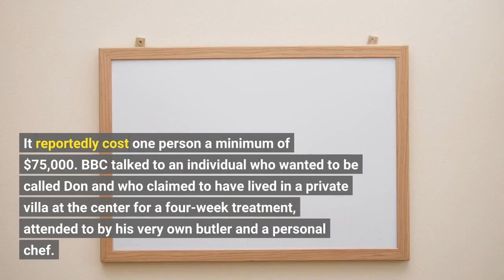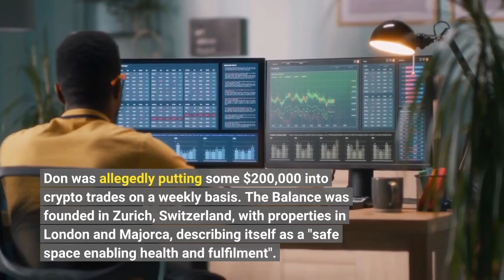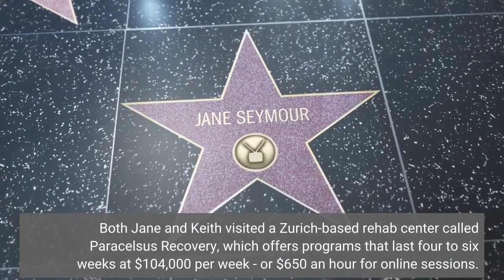Luxury Rehab Centers Introduce Treatment for Crypto Addiction – Here's Why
Addicted to watching your crypto portfolio balance? Can't stop staring at those crypto prices? There are now rehab centers for that. The Balance is a rehabilitation center located on the Spanish island of Majorca - but is not for the empty of wallets. It reportedly cost one person a minimum of $75,000. BBC talked to an individual who wanted to be called Don and who claimed to have lived in a private villa at the center for a four-week treatment, attended to by his very own butler and a personal chef. The treatment for this contemporary addiction included therapy, massages, yoga, and bike rides. Don said this experience helped him "wean off crypto". He works in a company that processes central bank digital currency (CBDC) transactions, but was unable to stay away from monitoring prices and his portfolio balance, even if it meant not sleeping. Don was allegedly putting some $200,000 into crypto trades on a weekly basis. The Balance was founded in Zurich, Switzerland, with properties in London and Majorca, describing itself as a "safe space enabling health and fulfilment". It is "a  modern residential treatment center and a mental health clinic, unlike traditional rehab centers," their website says. And, notably, this is far from the only center popping up across the world, promising to 'fix' addiction to cryptocurrencies. Another individual, Jane, said she would go on three-to-four-day-long "trading benders", investing a couple of thousands when she just started trading in 2014, but ended up pouring "hundreds of thousands" in a single trade years later. Keith had a dependence on sleep medications but discovered that the cause was crypto trading - something he had picked up during the COVID-19 isolation period. Both Jane and Keith visited a Zurich-based rehab center called Paracelsus Recovery, which offers programs that last four to six weeks at $104,000 per week - or $650 an hour for online sessions. Treatments are said to include blood tests, diet plans, yoga, acupuncture, and medication when necessary. BBC claimed to have found more of these places, most of which describe themselves as "luxury rehab center/clinic", and these also offer treatments for conditions such as alcohol and/or drug addiction and eating disorders."Three rehab centres and two addiction clinics the BBC contacted said they have received hundreds of related queries in the past two years."That said, there is still a question if excessive crypto trading needs this type of 'treatment'. According to Anna Lembke, a psychiatry professor at Stanford University and chief of the Stanford Addiction Medicine Dual Diagnosis Clinic,"The treatment for crypto addiction is similar to other addictions. It's a biopsychosocial disease so it requires a biopsychosocial intervention: medications in some cases, individual and group psychotherapy, changing habits and environment, (or) implementing healthier replacement activities.